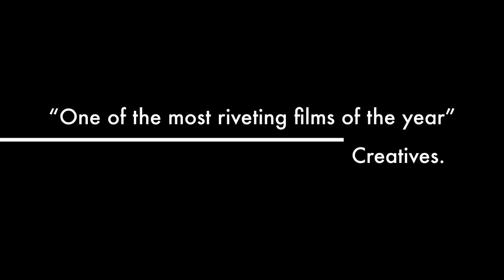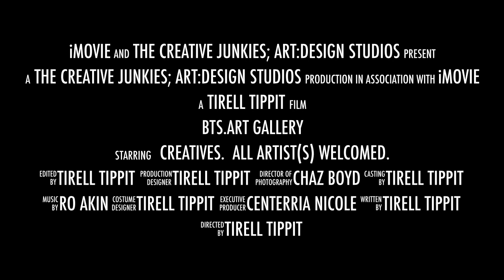BTS ART GALLERY